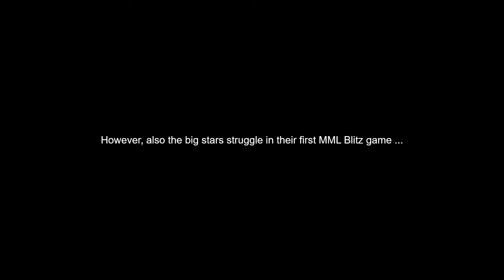Poacher Storys: Sarah Snagg – All Beginnings are Difficult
MML Blitz Season 10 : First Game of Sara Snagg